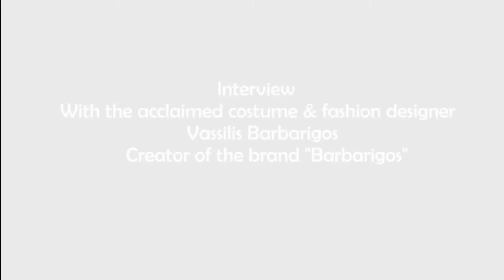An Interview with a Greek Entrepreneur